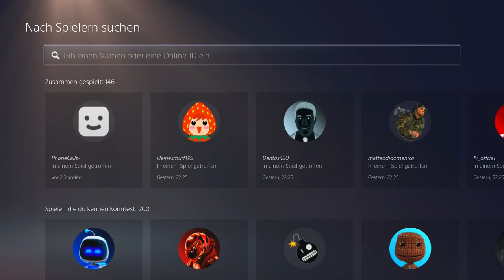Ohne Ifruit Car Duplication Glitch in GTA Online!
In diesem Video zeige ich euch einen neuen Car Duplication Glitch in GTA Online!

Psn: Poldi--182